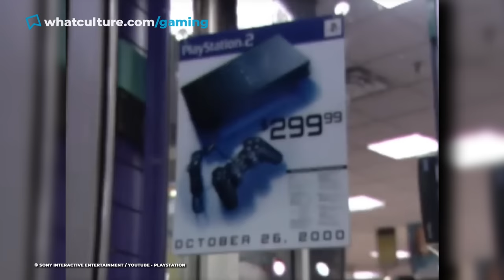What's The Best Year in Gaming History?